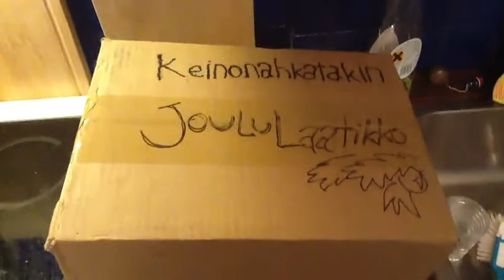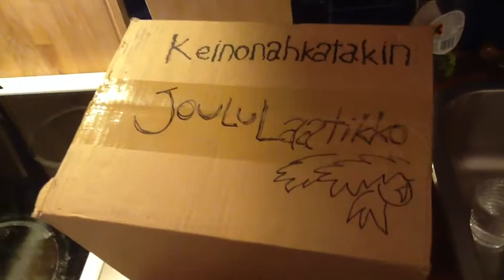Elikkäs Keinonahkatakin Joululaatikko #21 21/12/2011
Tähän en sano mitään kun qstonen sitten kuitenkin sanoo että spoilaan